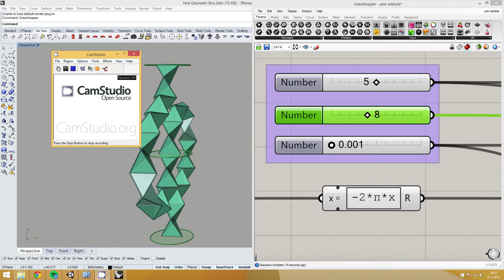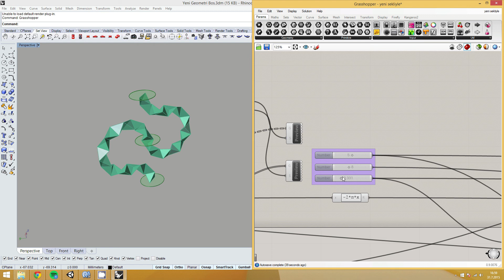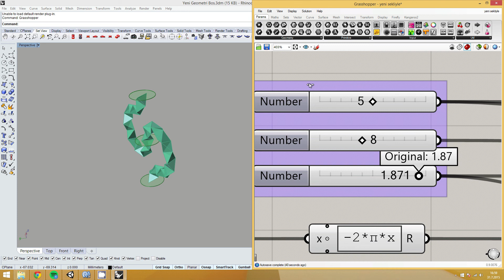Parametric Design in GH - 4D Torso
w/ Grasshopper